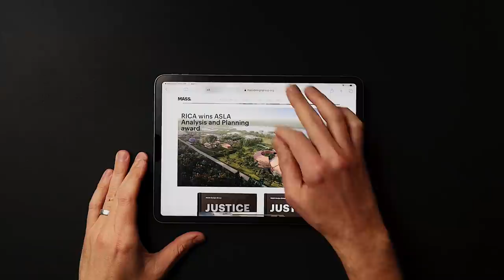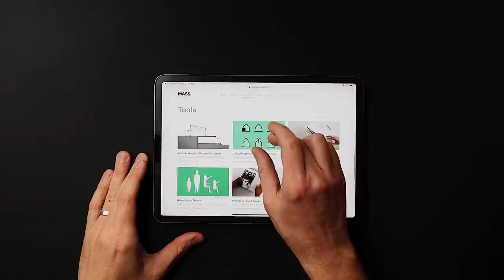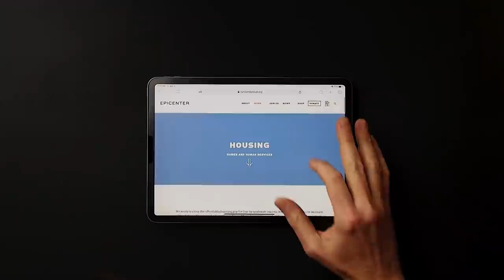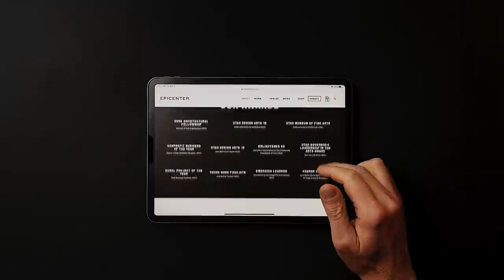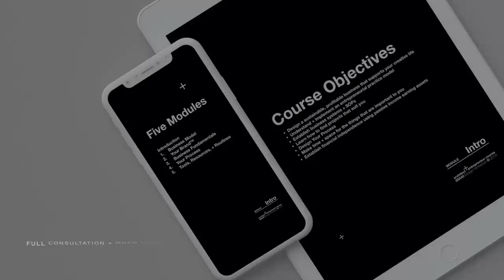Starting Your Architecture Studio? Here's A Reality Check.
Sit in on a creative business consultation as I work through Page's ideas for her new architecture practice and watch as we turn her aspirational concepts into reality. I walk her through the basic calculations every new business owner must know, we talk options and opportunities, clients, fees, and how to position her business in the middle of the value exchange.

This is a typical conversation I have with design professionals of every skill level each Friday. These are students enrolled in my Architect + Entrepreneur Course and range from new graduates and young professionals just starting out, to established architects all seeking to design a business for the new economy and feed their creative intellect. Our conversation brought up many of the issues we face as design professionals in daily practice; topics they don't teach in school.

If you're interested in learning more about the strategies + tactics we discussed and for the worksheets and access to the entire conversation with Page, please check out the Architect + Entrepreneur Course.

TIMESTAMPS
00:00 Meet Page
00:46 (My Front Yard)
01:49 The initial plan
02:19 I'm an investor, pitch me.
02:49 Precedent 1: Mass Design Group
04:30 Why non-profits are tricky
05:55 Precedent 2: Epicenter
06:43 You're actually the investor, so...
07:36 Plan B
08:45 Alone vs. partners? Pros/cons
12:10 Plan C - safer, but not ideal
13:30 Who's serving your ideal client now?
13:47 Leveraging free
14:10 Running the numbers (take 1)
16:33 A Reality Check
17:06 Treat your business like a design problem
17:38 "Speaking from experience"
18:22 Other possible solutions
20:51 My "Day 1" Activity
22:33 Where do your potential clients see value?
24:22 Walmart + scale issues
25:09 How about a Plan Book?
26:00 Running the numbers (take 2)
26:30 Licensing your plans
27:50 B to B vs. B to C
28:48 Equity exchange?
30:31 How to own the room
31:26 Sharing my formulas
34:09 Does that excite you?
35:26 Thinking holistically
37:03 Capturing margin during construction
39:22 Remodel projects?
42:50 Your Day 0 vs. My Year 7
44:00 The value of a story
45:40 Clients base decisions on this